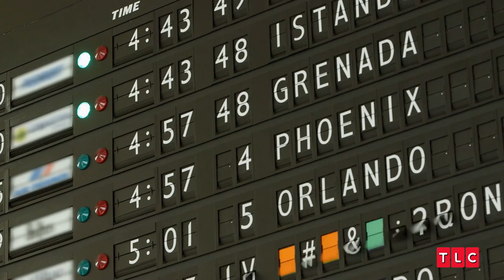The Perfect Dress for Alex's 1960's Art Deco Style Wedding! | Say Yes to the Dress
From Season 21, Episode 1: From Snickers Bar to Caviar
Alex is in search of the perfect dress to complement her 1960's themed wedding.